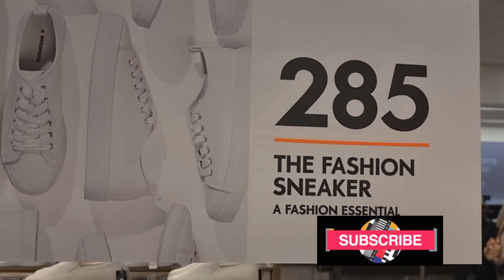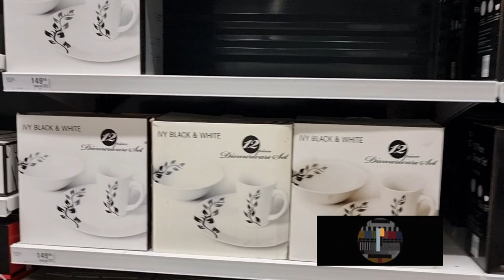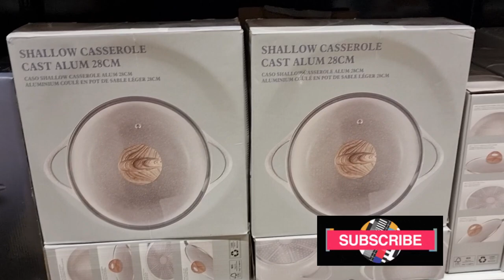Weekend Pe Kiya kia?BBQ Party Visited Checkers,House & Home Airport Junction Urdu Vlogs Botswana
music credits